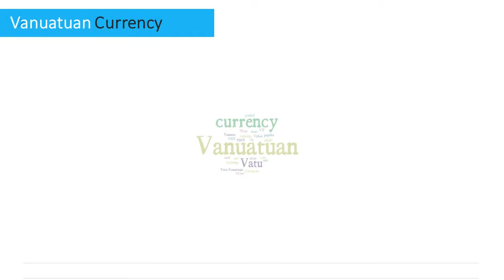Vanuatuan Currency - Vatu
"Want to know the currency in Vanuatu? to learn more about Vanuatuan currency and the latest exchange rates.

What currency to use in Vanuatu? The Vanuatuan currency is the Vatu.

What is the symbol for Vanuatuan Vatu? The Vanuatuan Vatu symbol is VT.

What is the Vanuatuan currency ISO code? The ISO code for Vanuatuan currency is VUV.

What are the frequently used notes in Vanuatu? The Vanuatuan currency notes consist of 200VT, 500VT, 1000VT, 2000VT, 5000VT, 10,000VT.

What are the frequently used coins in Vanuatu? The Vanuatuan currency coins consist of 1VT, 2VT, 5VT, 10VT, 20VT, 50VT, 100VT."